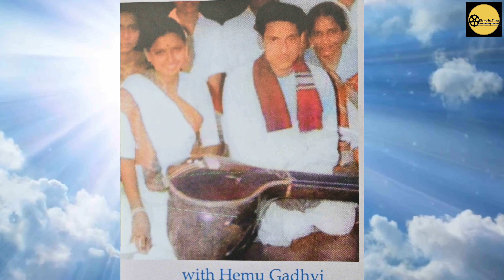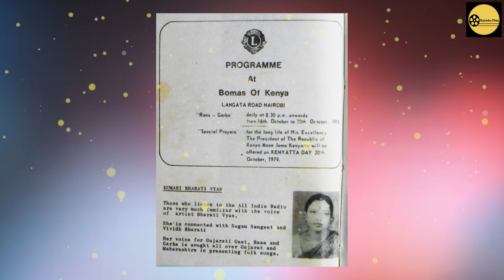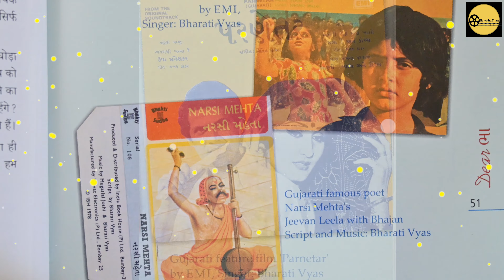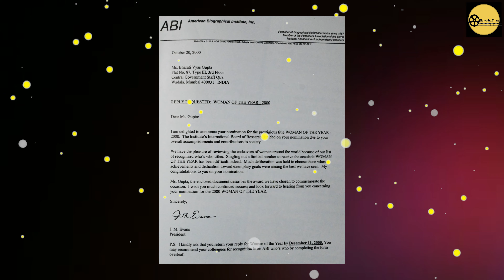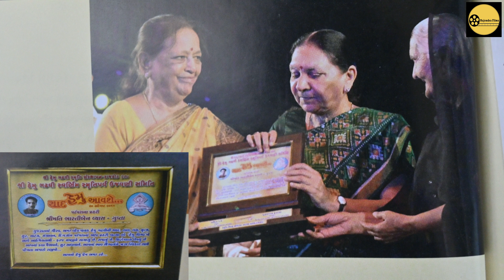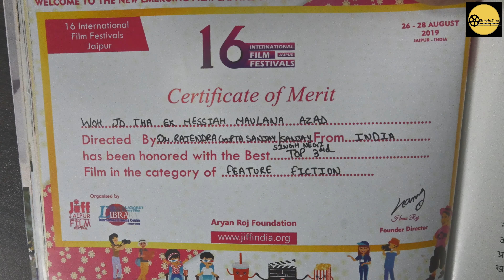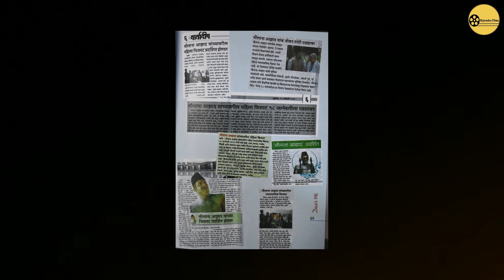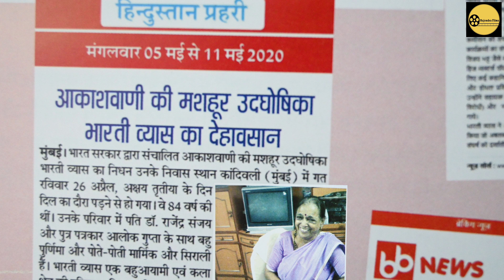"Bantware ka Dard" A Journey of Bharti Vyas ."बँटवारे का दर्द "- भारती व्यास की जीवन यात्रा